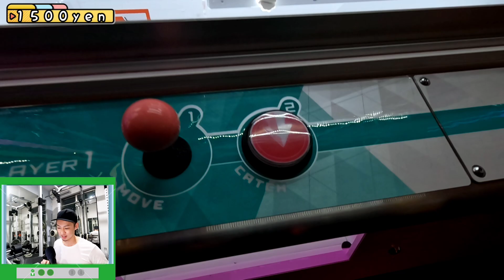【クレーンゲーム】ぬいぐるみ攻略で最も重要な設定！優良店ROUND1でもシールドが高い設定はあります!!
[クレッチョすたんぷ。]
↓こちらから購入可能です、